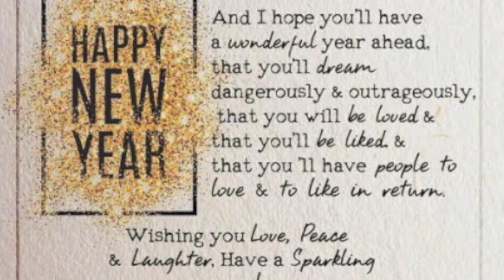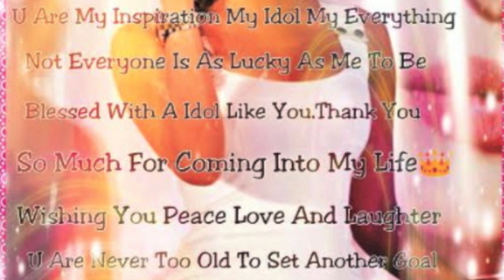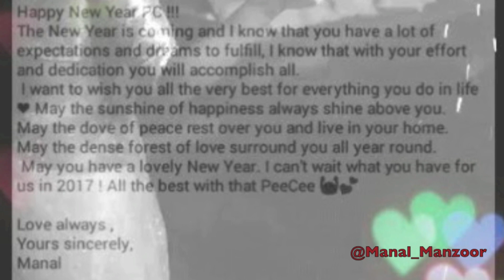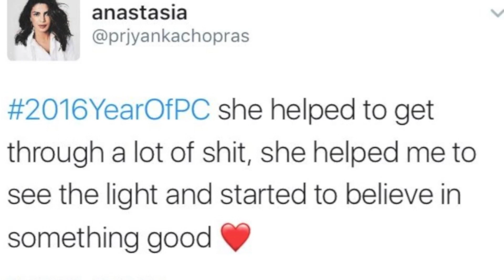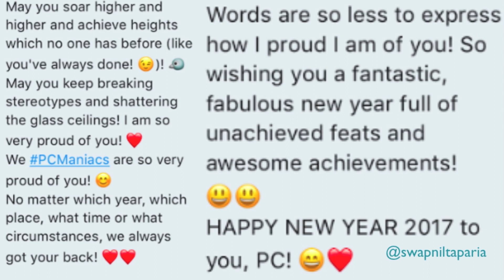PC 2017 Project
made by @desiavan for the queen